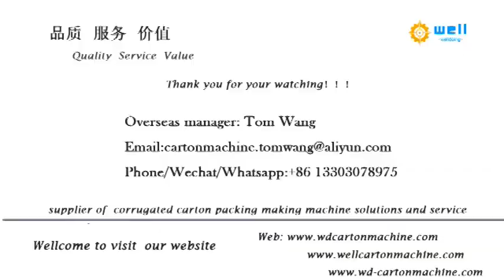full automatic textile paper tube making machine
We has exported full automatic textile paper tube making machine to more than 10 countries , demonstrating that our high quality products and professional, individualized sales services have earned the trust of our customers and kept them coming back for more